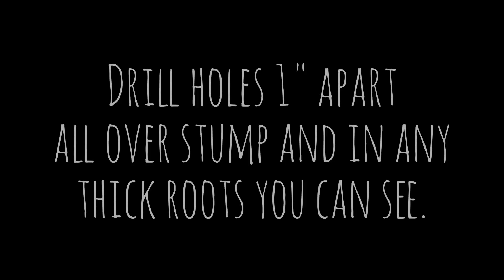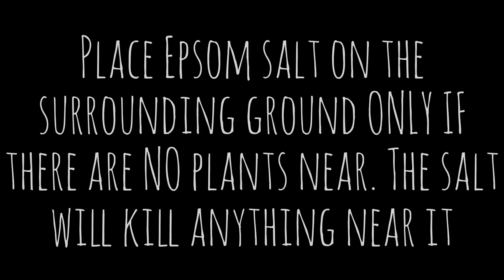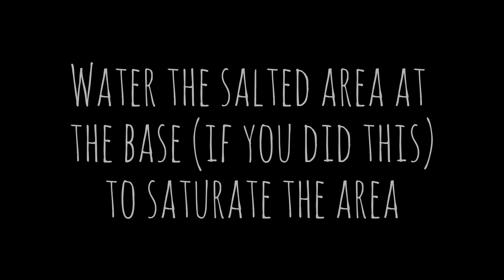How to remove a tree stump! Part I!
How to remove a tree stump... part I! In this video, I'll show you how to start rotting your stump out, which will ready it for removal! The goal is to get it soft enough to pull out with a few whacks from  hatchet and then pull by hand.
Do you have tips on this? Leave them in the comments!